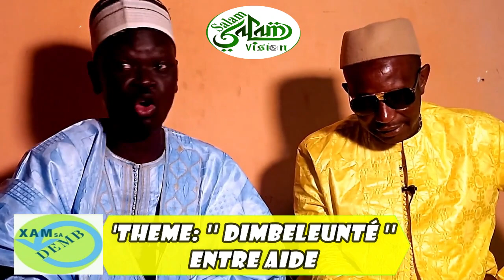Xam Sa Démbe : Cheikh Samb ''Kharnou Bii'' reçoit Moukhi Mbaye; Théme: DIMBELEUNTE '' Entre Aide ''